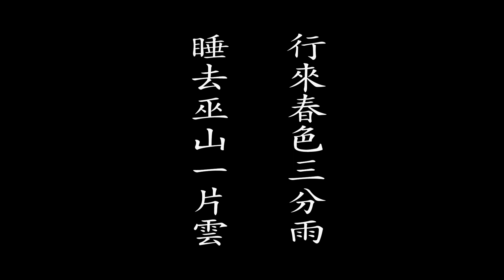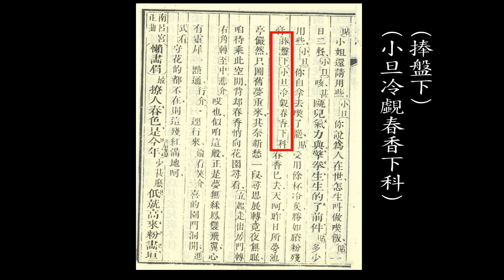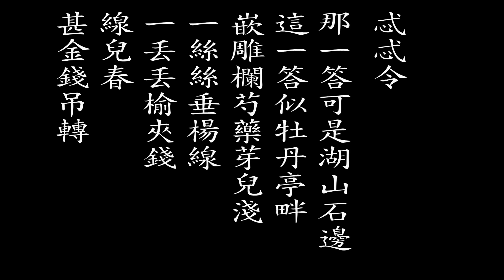不只是崑曲 愛上牡丹亭-5 王安祈 解讀 驚夢(二) 尋夢(一)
【2022年特製「愛上牡丹亭」系列】
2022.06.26 「不只是崑曲」廣播節目
聯合製作：財團法人建國工程文化藝術基金會、台北愛樂電台
主持人：劉家渝
來賓：王安祈（國立臺灣大學戲劇學系講座教授）

節目中播放唱段
演唱者：張靜嫻（飾杜麗娘）
劇目：《牡丹亭．驚夢》
唱詞：【棉搭絮】雨香雲片，才到夢兒邊；無奈高堂喚醒紗窗睡不便。潑新鮮，俺的冷汗黏煎。閃的俺心悠步軃，意軟鬟偏。不爭多費盡神情，坐起誰忺，則待去眠。

演唱者：張繼青（飾杜麗娘）
劇目：《牡丹亭．尋夢》
唱詞：【忒忒令】那一答可是湖山石邊？這一答是牡丹亭畔。嵌雕欄芍藥芽兒淺。一絲絲垂楊線，一丟丟榆莢錢。線兒春甚金錢吊轉。